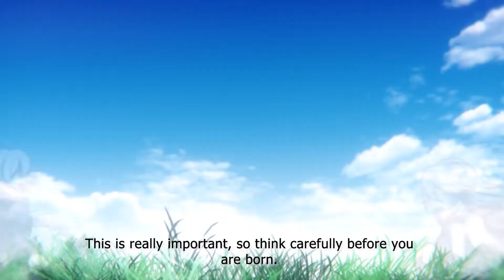Honkai Impact 3rd: To you 50000 years from now [AMV]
Hey everyone, I decided to make another one of these before I started on some of the other videos I have in the pipeline.

I love both AOT and Honkai, and there are so many parallels between them too. I may or may not have shed some tears while making this. Hope you guys enjoy it, it was really fun to make it.